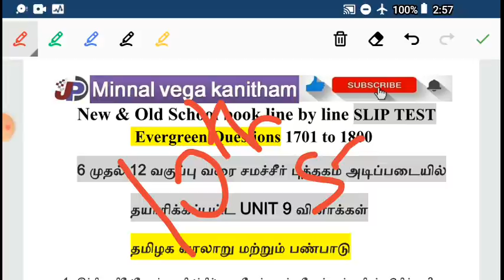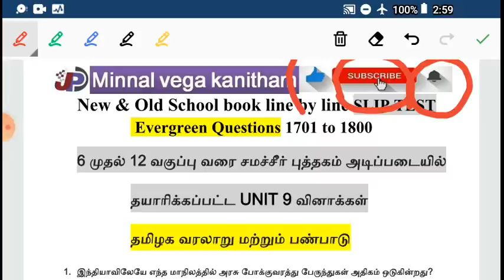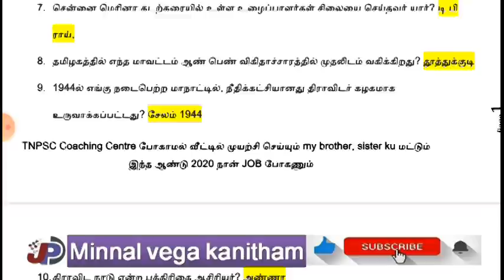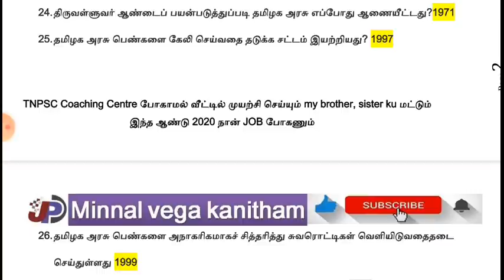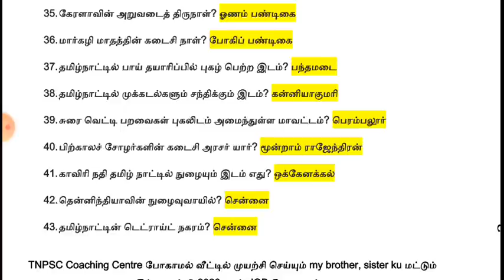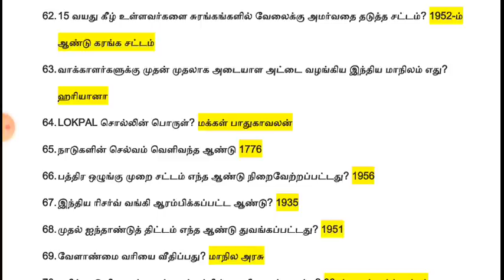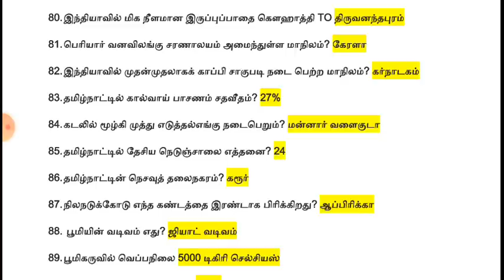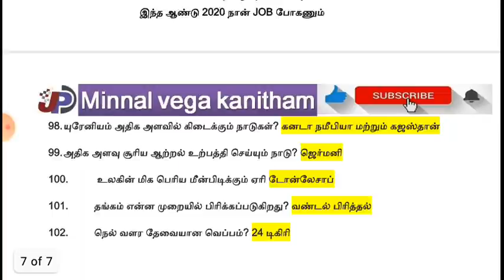slip test 18 unit 9 தமிழக வரலாறு மற்றும் பண்பாடு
தேர்வில் அதிக மதிப்பெண் பெற மந்திரம் = SLIP TEST

Tnpsc Group I, II, IIA, IV & TNEB, TET, RRB, PC
கண்டிப்பாக படிக்க வேண்டிய Questions